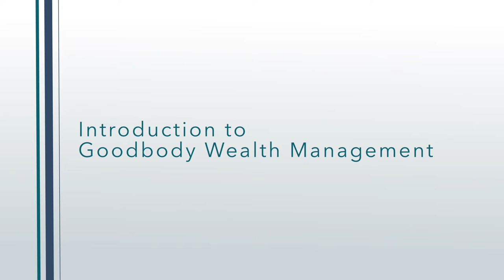Goodbody Wealth Management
Simon Howley, Head of Wealth Management talks about protecting, preserving and growing your wealth through the expert insight and guidance that Goodbody can provide. Simon is joined by Michelle O'Keefe, Head of Wealth Advisory, who speaks about Goodbody's 360 degree, flexible approach for clients.